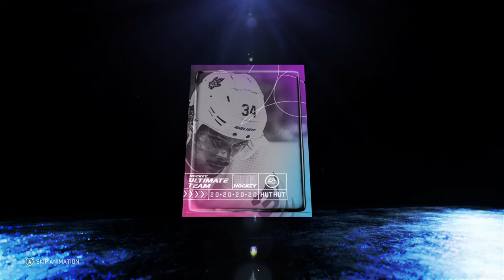NHL 20 HUT - INSANE HUT Champs PACK OPENING